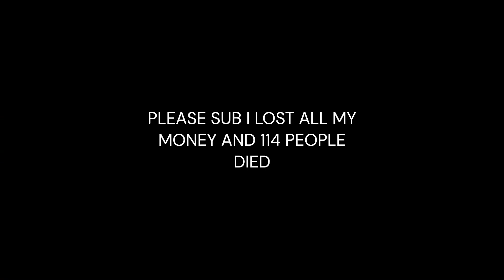HOW MANY KILLS CAN I GET IN 1H?